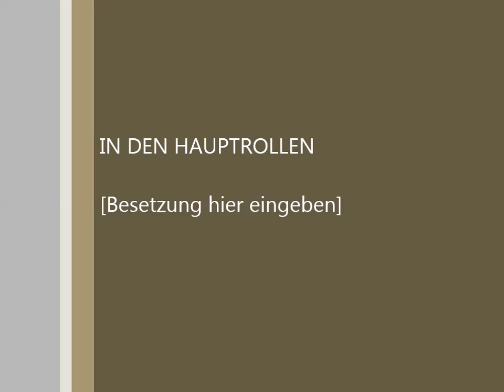Flowiger Trail oberhalb von Erlabrunn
MTB Singeltrail